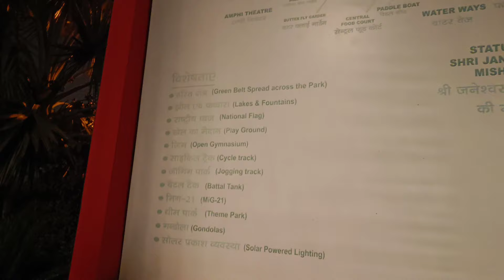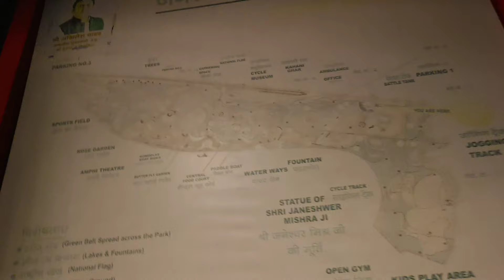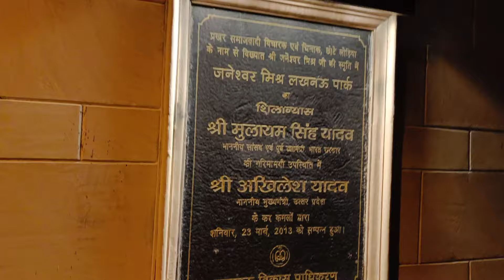janeshwar Misra park Lucknow